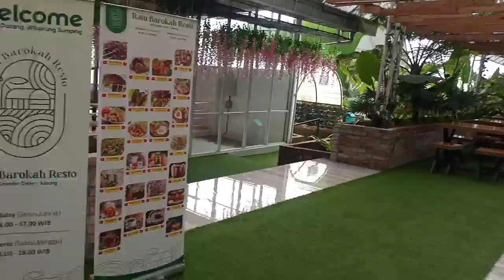D'Castelo gathering time work office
Semarak ema2 time work office axis herebek d'castelo subang
Tonton sampai selesai terimakasih